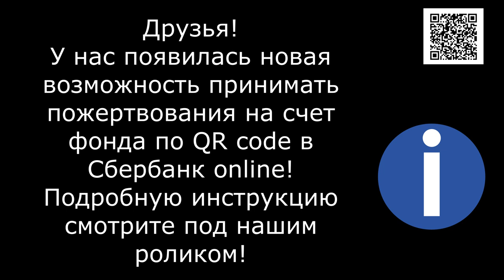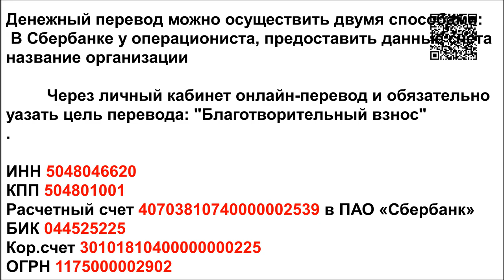День стольника/Cenotaph Day